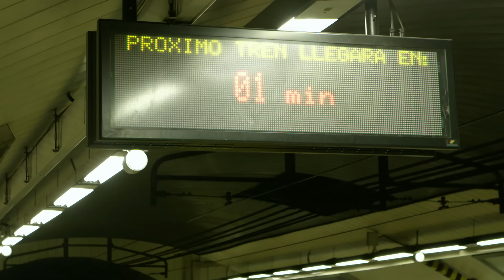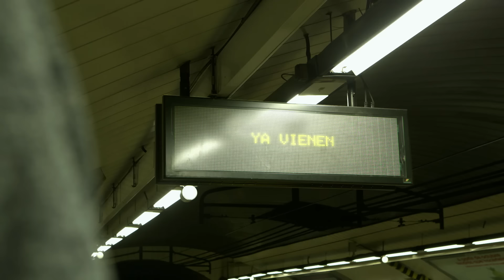Fenómenos Paranormales: Tren Fantasma | Sony Pictures España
Fuentes que no han querido ser identificadas nos han hecho llegar imágenes de fenómenos paranormales que han venido ocurriendo en Madrid en los últimos días, y queremos compartir con vosotros esta sobrecogedora exclusiva.

Ante el cierre de algunas estaciones del principal servicio de transporte de la capital, portavoces de Metro de Madrid han comunicado oficialmente que este se debe a obras de mejora de sus infraestructuras, pero ante la evidencia de estas imágenes, surgen cada vez más dudas sobre los verdaderos motivos tras esta decisión.

Según informaciones extraoficiales recibidas a través de fuentes gubernamentales no identificadas, en sus intentos por resolver esta situación las autoridades se han estado  preguntando a quién pueden llamar. Finalmente han contactado con un equipo de expertas norteamericanas que garantizarán una solución a su llegada el próximo 12 agosto para tranquilidad de autoridades y ciudadanos.